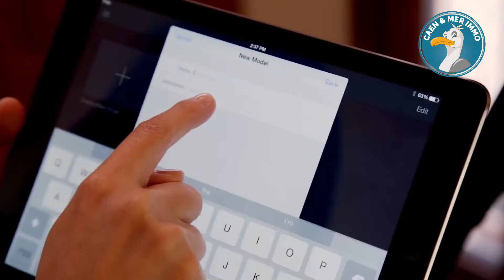Caen et Mer Immo vous présente la visite virtuelle à 360° et en 3D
Mise en valeur des biens permettant à distance de les visiter facilement